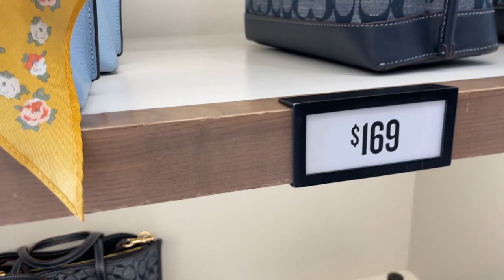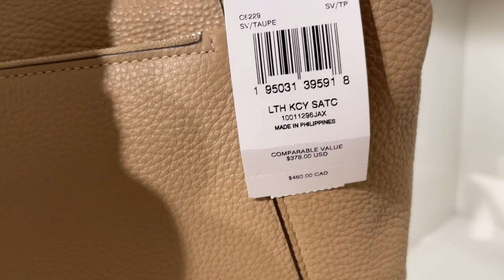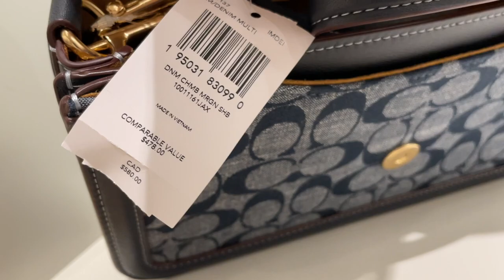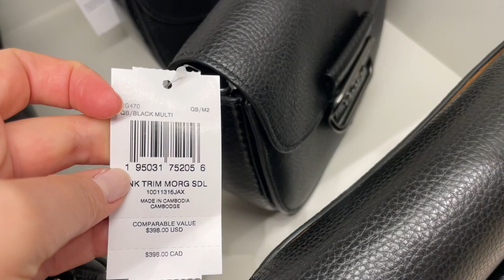COACH OUTLET SHOPPING / SPRING-SUMMER 2023 HANDBAG SALE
Welcome the next shopping vlog, this time it's from Coach outlet where you can find a lot of their bags on sale and with special offers. Bags are available on their website, so please, check them out and DON'T FORGET to USE RAKUTEN (!):